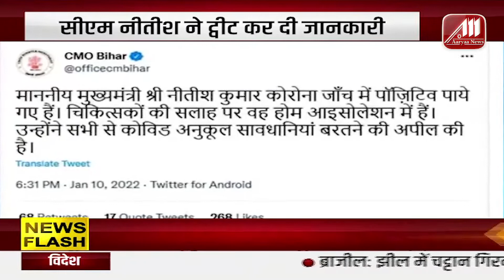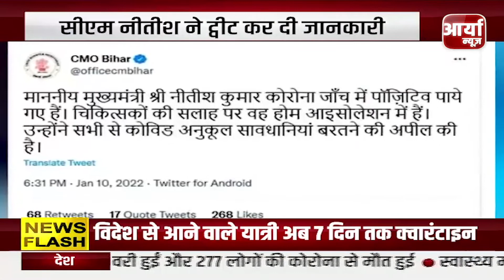सुर कोकिला Lata Mangeshkar कोरोना पॉजिटिव, अस्पताल में किया भर्ती | Singer | Aaryaa News